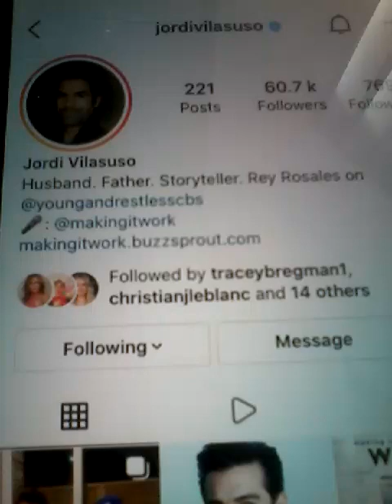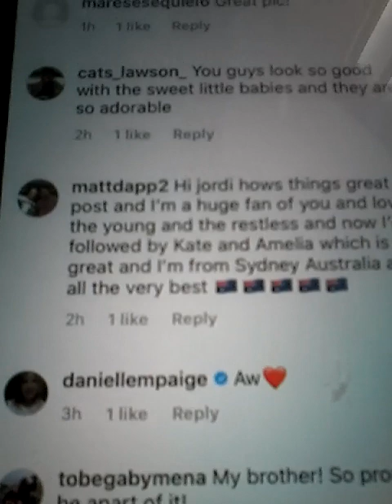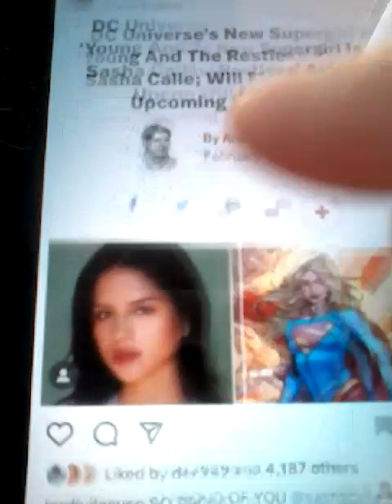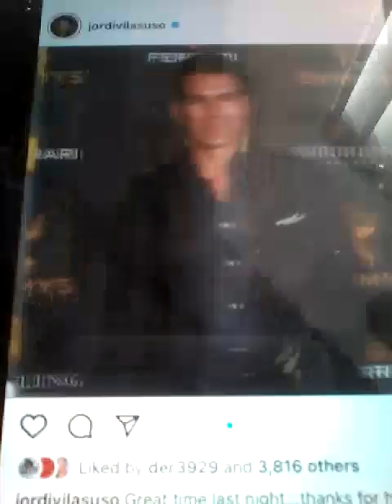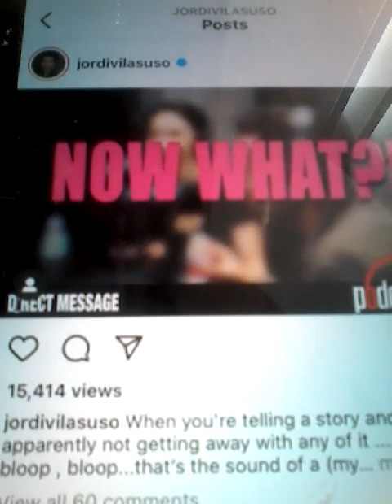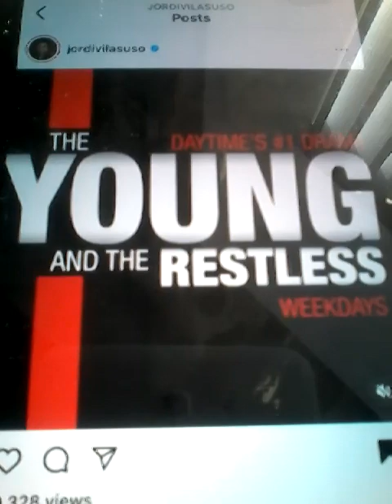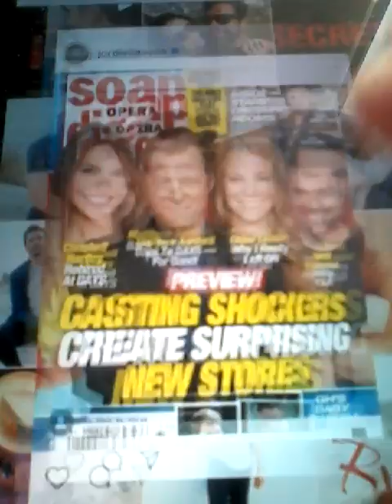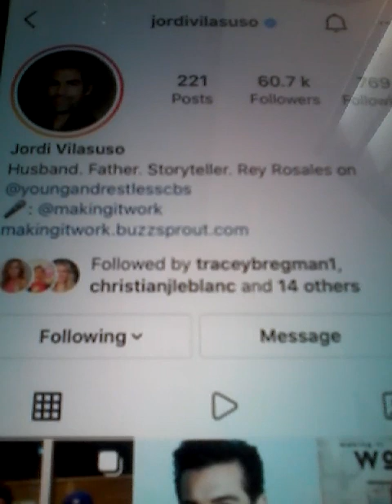@@@ JORDI VILASUSO YOUNG AND THE RESTLESS LIKED COMMENT ON NEWEST POST AND REPLYED FROM USA AMERICA